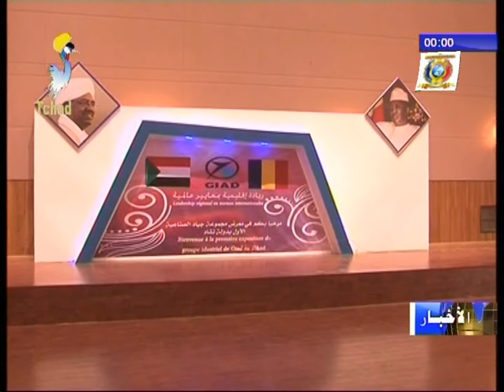إفتتاح معرض المنتجات الصناعية السودانية لمجموعة شركات جياد الصناعية